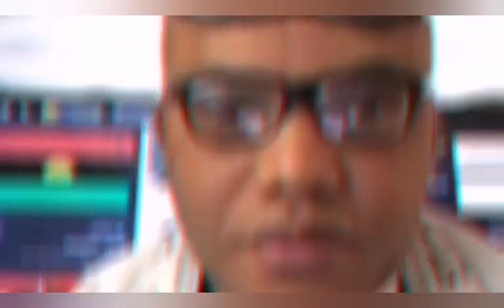$H0ÇƘ1ƝƓ: IGBOS OUTSIDE SOUTHEAST HAVE BEEN Ɗ1$QÛ@L1f1€ɗ FROM SUCCEEDING BUHARI IN 2023.